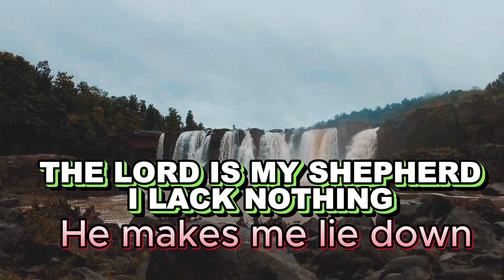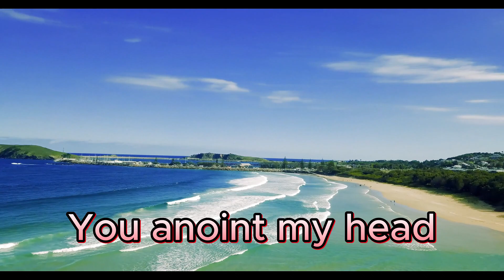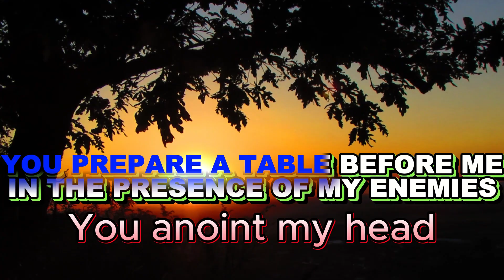THE LORD IS MY SHEPHERD-Semper Sings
The book & Bible verse that promised our childhood until then ...if we can't memorize, let's sing.